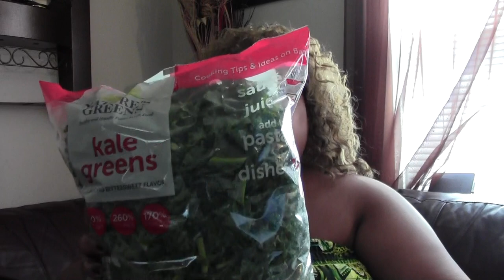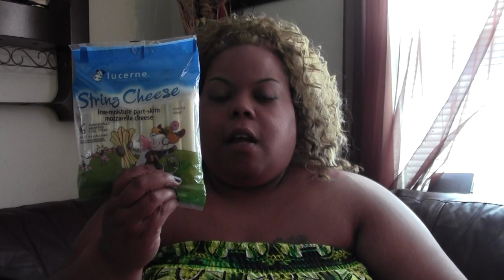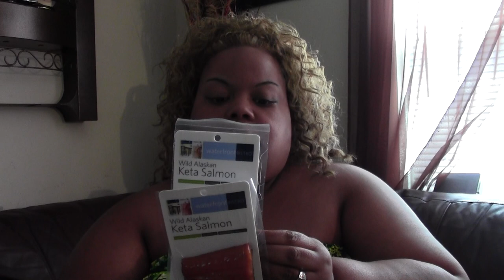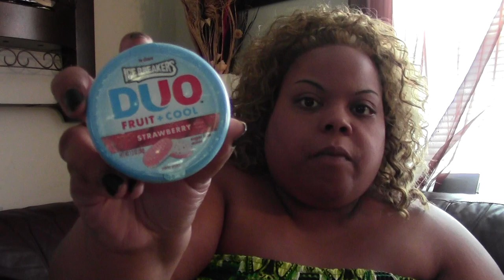HEALTHY FOOD HAUL WITH PLENTY OF LOBSTER, SHRIMP AND KAI SALMON.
JUST SHOWING YOU SOME OF THE FOODS AND ITEMS I HAVE BEEN FOR THE LAST 2 WEEKS AND WILL BE EATING. AT TIMES YOU WILL SEE MY MEALS OF THE DAY AND SEE HOW I HAVE TURNED THESE ITEMS YOU SEE INTO WONDERFUL LOW CARB, OFTEN LOW CALORIC HEALTHIER CHOICE MEALS. I THANK YOU FOR WATCHING AND KEEP IN MIND THAT SOON I WILL NO LONGER BE UPLOADING THINGS LIKE THIS ABOUT WEIGHT LOSS, OR MY UPCOMING GASTRIC SURGERY ON THIS CHANNEL. I HAVE A SEPARATE CHANNEL FOR THAT NOW AND PLEASE STOP BY AND SUPPORT ME WITH IT THE LINK IS I THANK MY TRUE SUPPORTERS WITH MY BEST INTEREST AT HEART FOR THAT IN ADVANCE. I HOPE TO SEE YOU THERE